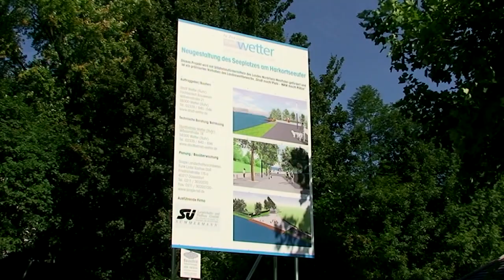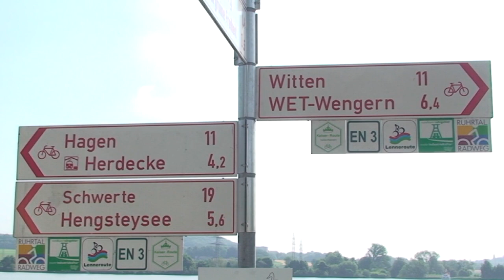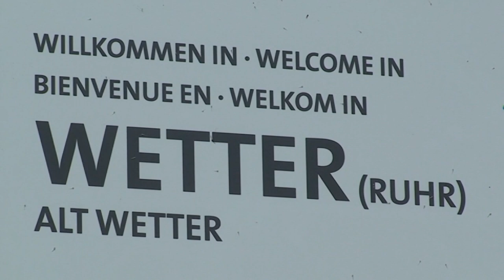Das Seeufer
Die Arbeiten für das neue Seeufer am Harkortsee in Wetter (Ruhr).
Ein Film von Peter Leis (Heimatverein Wetter e.V.)